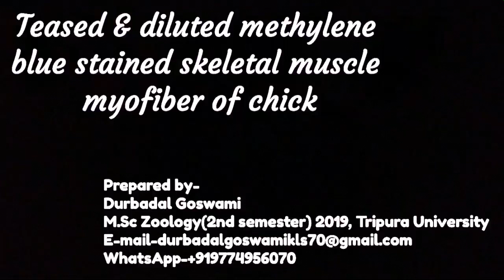Stained skeletal muscle myofiber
Specimen-Gallus sp.(chick)
Pdf-